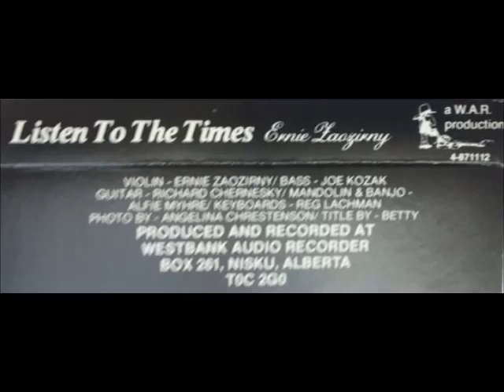ERNIE ZAOZIRNY -FIRE UP GLEN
PLEASE ENJOY ANOTHER SELECTION FROM THE ALBUM ENTITLED -LISTEN TO THE TIMES- RECORDED BY VIOLINIST ERNIE ZAOZIRNY OF ALBERTA YEARS BACK. SPECIAL THANKS AGAIN TO GUS JANCZYSZYN  FOR STILL HAVING THE CASSETTE  PIX AS I DIGITALIZED THE MUSIC YEARS AGO BUT FORGOT TO TAKE ALBUM PIX PRIOR TO SELLING ALL OF MY HARD COPIES.